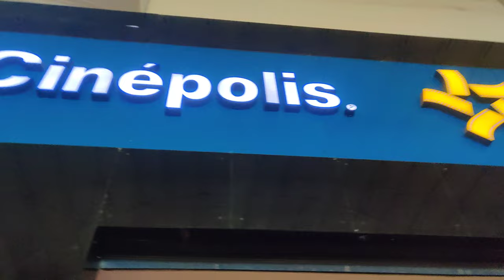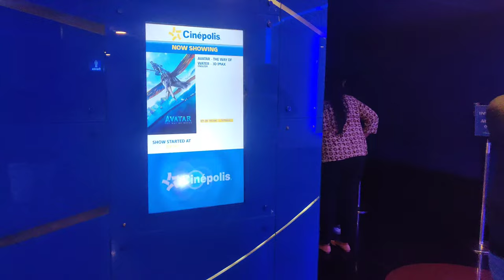IMAX 3D VIVIANA MALL experience for AVATAR 2.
IMAX movies are shot using cameras that can record using a larger frame, usually three times the theoretical horizontal resolution of a conventional 35mm film. These cameras are capable of capturing footage with a very high amount of detail and clarity.
Cinépolis India is a wholly owned subsidiary of Cinépolis and is the 1st international exhibitor in India. The company currently operates 360 screens under the brand names of Cinépolis, Cinépolis VIP, and Fun Cinemas. Cinépolis operates India’s biggest Megaplex – 15 Screen Multiplex in Pune and has brought innovative concepts to exhibition Industry in India. Cinépolis also offers multi-benefit loyalty program- ‘Club Cinépolis’, to enhance customer experience and increase loyalty. Club Cinépolis offers free registration, earning and burning of points, invite to pre-screening of movies and star visits. Cinépolis India has been awarded with “Most Admired Retail Launch” in 2010, “Most Admired Retailer – Innovation” in 2011, “Fastest Growing Multiplex Chain” in 2015, “IMAGES Most Admired Retailer – Entertainment” in 2015, “DLP CineAsia Marketing Achievement Award” in 2015, ‘Best Marketing Campaign of the Year’ award at the Making of Developed India awards 2017. In 2018 Cinépolis has been awarded with ‘Best Multiplex – West’, ‘Best Multiplex – South’ and ‘Fastest Growing Chain’ at the Global awards for Retail Excellence. In 2018, Cinépolis India has been awarded with “Most Trusted Brand of the Year” at Big Cine Expo 2018 and Images Most Admired Retailer – Entertainment at Indian Retail Forum 2018.

Cinépolis was founded in Mexico in the city of Morelia, Michoacán in 1971. Today it has positioned itself as the world’s 2nd largest movie theater circuit in attendance, operating 738 cinema complexes, 5,848 screens and over 11,52,480 seats across 17 countries, serving more than 338.4 million patrons worldwide. It was the first cinema exhibitor in the world to pioneer the concept of luxury movie theatres, establishing the first luxury theatre experience in 1999 in Mexico City. Cinépolis aspires to provide its guests with the best overall experience in film entertainment and employs a global workforce of more than 39,370 people to support its mission. Cinépolis plans to continue to revolutionize the industry for years to come.

Dont miss it.. This will be different experience